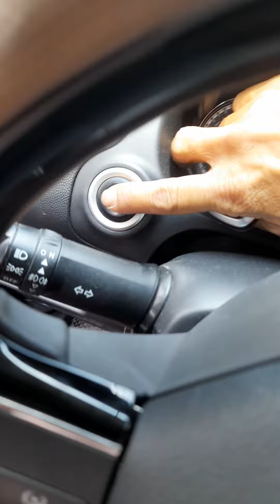Chìa khóa smartkey Mitsubishi Attrage giá rẻ Biên Hòa, gọi zalo 0886576140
Cài đặt chìa khóa smartkey Mitsubishi_Attrage giá rẻ Biên Hòa Đồng Nai